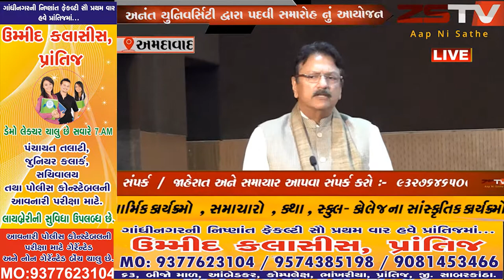અનંત દ્વારા પદવીદાન સમારોહનું આયોજન ||ZSTV NEWS